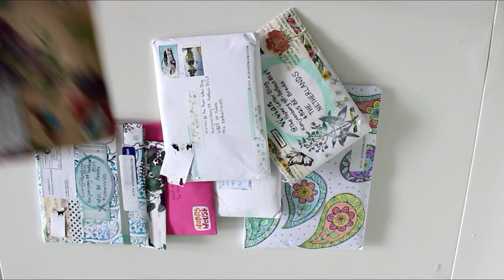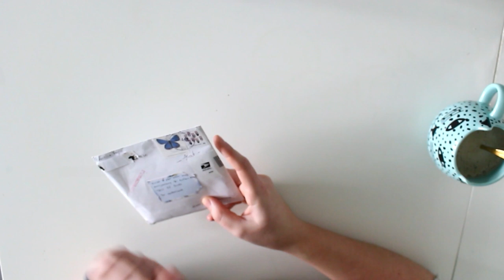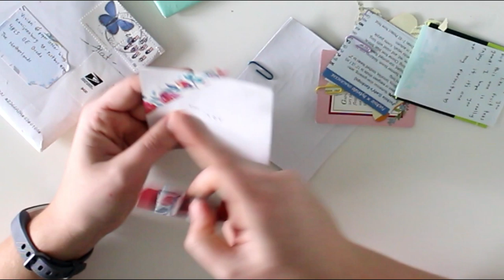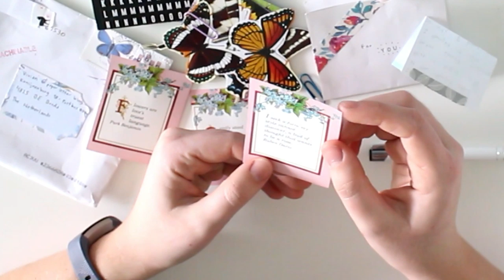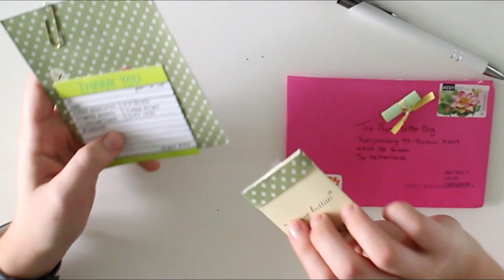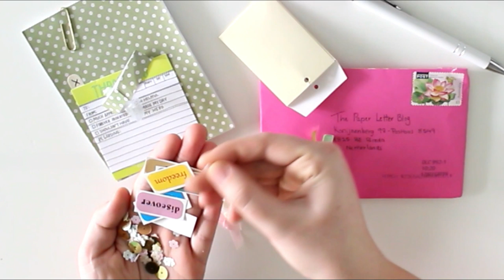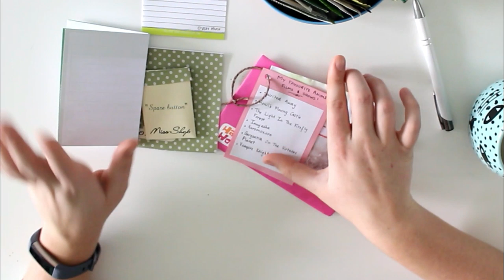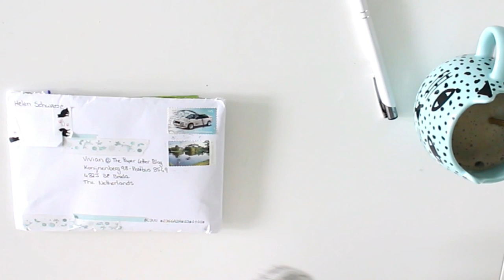PO Box Opening #11 Part 1!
Do I see a mint green/blue theme going on? I'm ready for Spring! Showing 5/10 beautiful incomings with you today!

Need any specifics? Please ask!